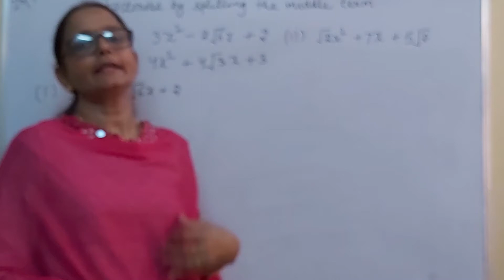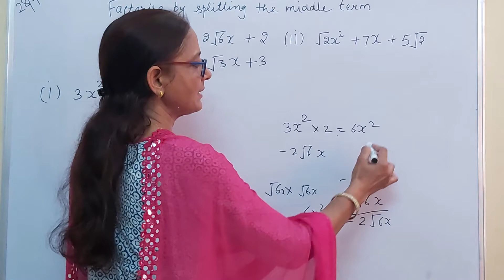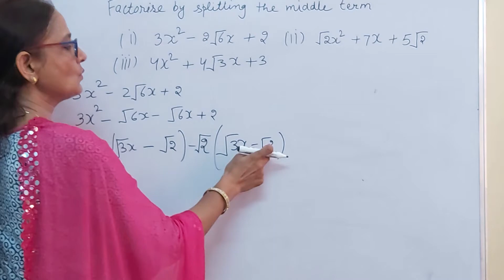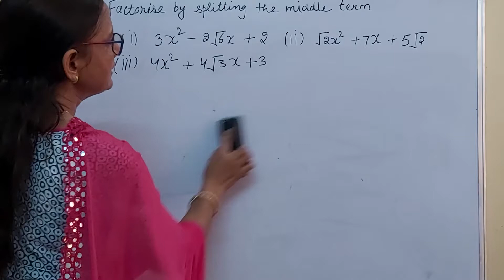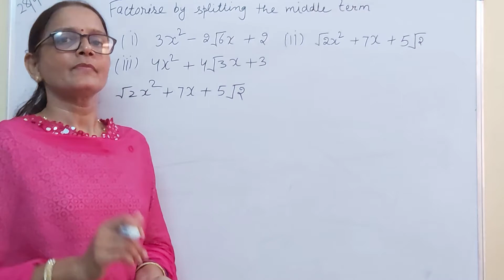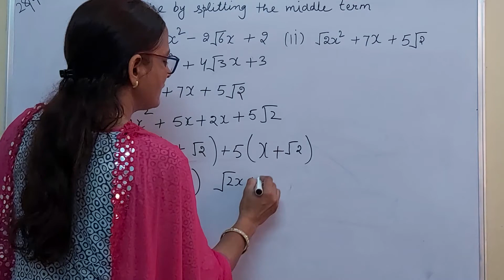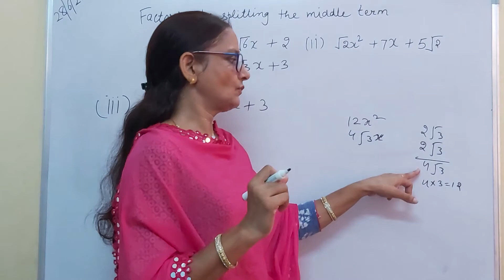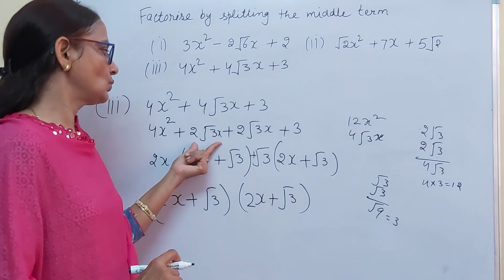Factorise By splitting the middle terms